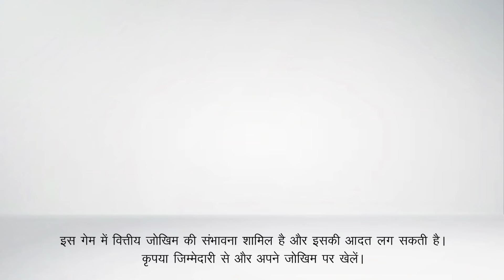My11Circle | Taxi Drivers Ki Deewangi | Game Ke Deewane | T20 World Cup | Sourav Ganguly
Dada ke GameKeDeewane kum nahi hai! Inn sab deewano ke liye My11Circle laya hai ek naya offer! India ki har jeet pe double cash prize pao! Jab-jab India jeetaga, tab-tab aap double cash prize jeet sakte ho!